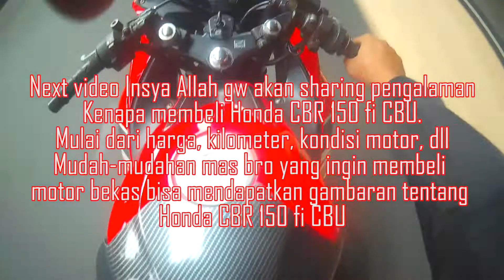Top Speed Test Honda CBR 150 fi 2012 CBU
Hallo bro

Jumpa lagi di Sleeper Club, sharing sedikit ini baru beli motor bekas Honda CBR 150 fi 2012,  sembari pergi beli spion, ternyata bisa tes top speed motor, lumayan deg-degan. Seperti apa hasilnya? yuk kita cekidot langsung. Apabila ada yang ingin ditanyakan monggo di isi di kolom komentar.

Note: Konten ini untuk menghibur dan menghilangkan penasaran bagi yang ingin tahu, please jangan baper :p